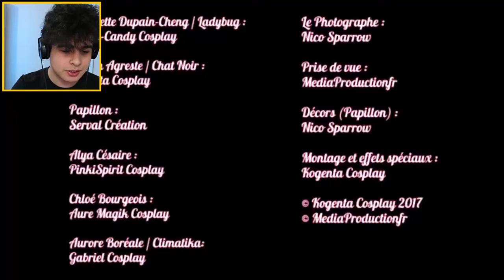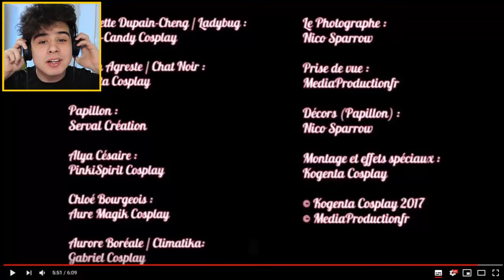MUCİZE UĞUR BÖCEĞİ GERÇEK HAYAT PARODİLERİ !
Ben Mete Oflaz, bugün MUCİZE UĞUR BÖCEĞİ GERÇEK HAYAT PARODİLERİ ! videomla karşınızdayım. Mucize uğur böceği gerçek hayatta olsaydı nasıl olurdu? Uğur böceği marinette ve kara kedi adrien nasıl maceralar yaşıyor hepsini izledik. Mucize uğur böceği ile kara kedi film tadında olmuş diyebilirim. Animasyon değil bildiğin gerçek bir kısa film tadında olmuş. Yabancılar miraculous ladybug real life parody şeklinde yapmış. Türkiye'de ilk oldu. Bence güzel gerçek hayat parodi videoları izledik. Mucize uğur böceği gerçek hayat kısa film. Mucize uğur böceği cosplay. Çizgi film tepki videoları için beğenmeyi unutmayın. Marinette, Adrien, Alya, chloe, karakterleri izlediğimiz mucize uğur böceği gerçek hayat parodisi videolarında bulunuyor. İzlediklerimizin çoğu trend ve popüler Türkçe çizgi filmler. Türkçe en iyi çizgi filmler izledik. Güzel, eğlenceli ve komik bir video oldu. İyi seyirler...

Bu kanalda eğlence , challenge , komedi , şaka , şarkı , vlog , montaj , tepki ve benzeri bir sürü video paylaşıyorum. Bunları yaparken çok eğleniyorum ve bir çok komik anlar eğlenceli anlar yaşıyorum.

Ben bu yola ülkemizde pek çizgi film inceleme kanalı bulunmadığı için başladım. Bir sürü çizgi film teori yani çizgi dizi teori bulabilirsin. Gumball , Sürekli Dizi , Esrarengiz Kasaba ve yeni çıkan Kral Şakir gibi bir çok Cartoon Network ve Disney Channel animasyon larını tam bölüm izle diye derlemesem bile birbirinden çeşitli eğlenceli çocuk videosu atıyorum ve bu içerikleri Türkçe olarak size sunuyorum.